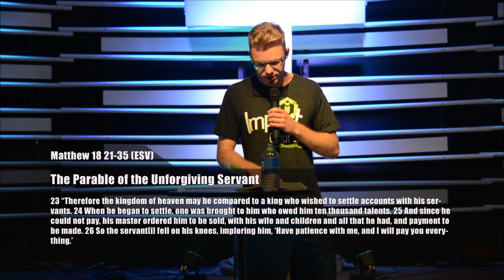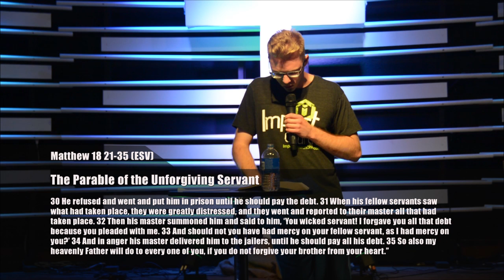Simply Profound: Forgiveness Leads To Freedom - Nathaniel Bevington 6/18/2016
This week we examine the Parable of the Unforgiving Servant. The king,  collecting upon a debt owed to him by  servant, shows compassion and forgave the debt.  Unfortunately, the same servant does not show the same compassion to a fellow servant that owed him money. When the king heard what the unforgiving servant had done the king had him lock up in debtors' prison.

Matthew  6:14-15  "For if you forgive others their trespasses, your heavenly Father will also forgive you,  but if you do not forgive others their trespasses, neither will your Father forgive your trespasses."

Parable of the Unforgiving / Unmerciful Servant | Forgiveness | Freedom | Impact Church | Nathaniel Bevington | Ryan Fisher | Matthew 18:21-35

If you know someone who needs an uplifting message, please SHARE IT.

Lead Pastor Ryan Fisher
Impact Church of Lakewood Ohio
Real Direction for Real People on a Real Journey.

Video Content:
Sermon Series:  Simply Profound
Sermon Title: Forgiveness Leads to Freedom
Scriptures: Matthew 18:21-35; Matthew 6:9-15
Date: 6/18/2016
Service Time: Saturday 5:30 pm
Location: Lakewood Baptism Church (Lower Level), 14321 Detroit Avenue, Lakewood, OH 44107

Mailing Address:
Impact Church